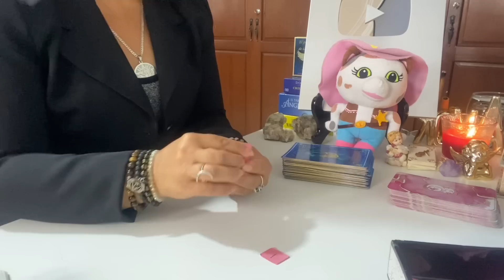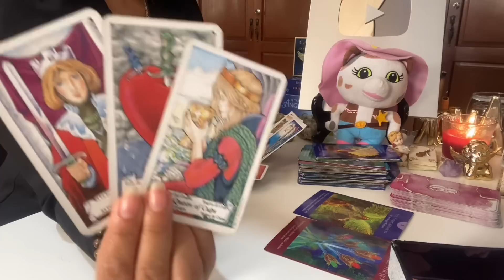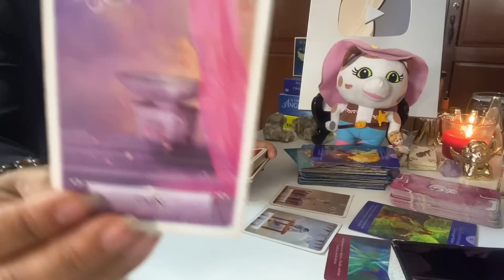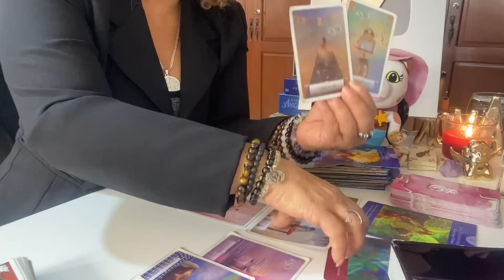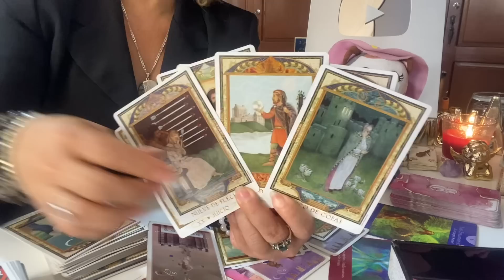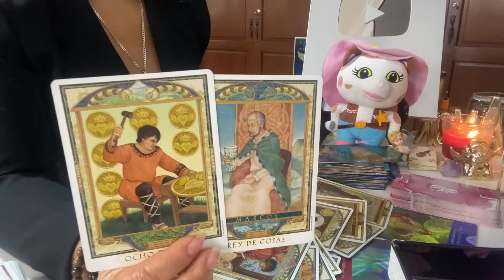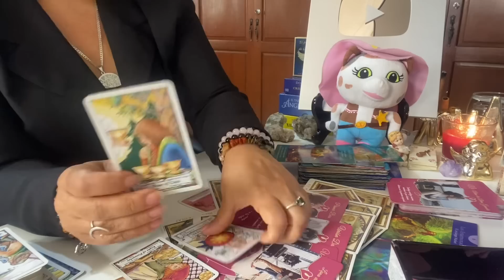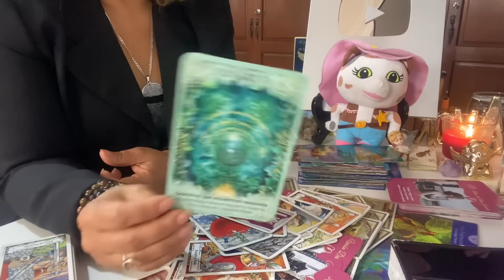Piscis amor del 3 al 9 de abril 2023: Está persona te confiesa sus verdaderos motivos de porque te d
👉lectura de emergencia:
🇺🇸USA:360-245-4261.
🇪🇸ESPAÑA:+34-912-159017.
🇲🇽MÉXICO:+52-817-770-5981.